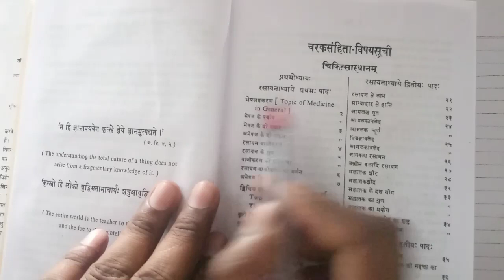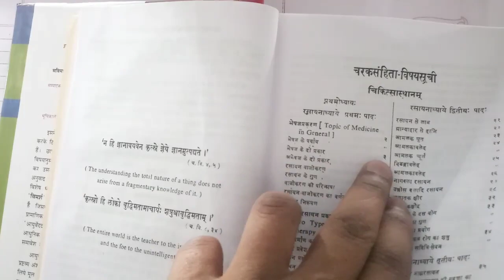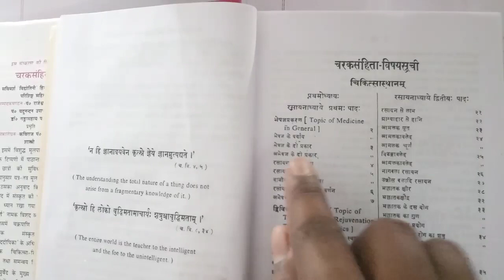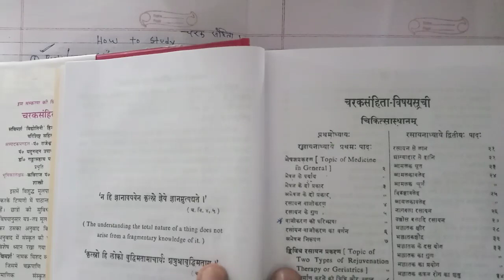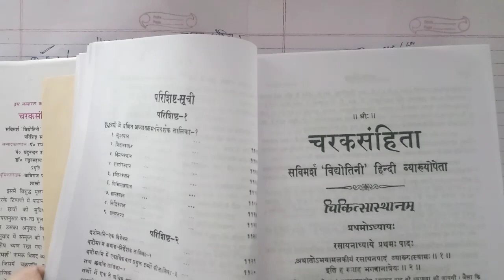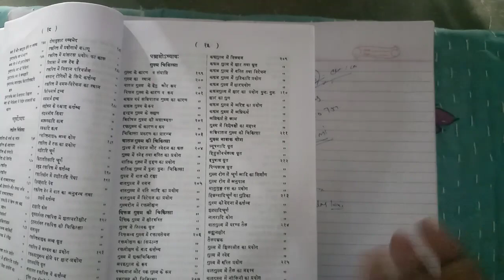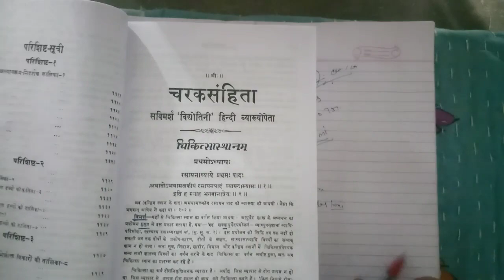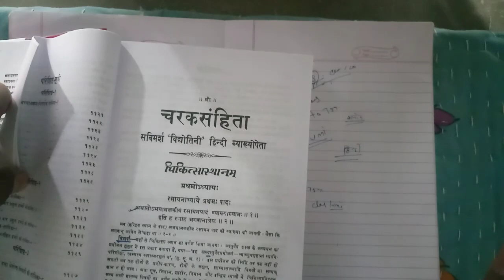How to Study चरक संहिता || Easy Way में चरक संहिता काअध्ययन कैसे करें || Indian Ayurvedic Doctor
BAMS 1st Year Lecture Notes Questions Paper
BAMS 2nd Year Lecture Notes Questions Paper
BAMS 3rd year Lecture Notes Questions Paper
( ONLINE live Class + Hand written Notes )

Lecture Video, Notes, Questions पेपर, Online Live Class, Ayurveda News आदि की जानकारी समय पर प्राप्त करने के लिए नीचे दिए गए व्हाट्सएप ग्रुप में जुड़े & Plz Share This Msg with Every Ayurveda Students 💛💛

🔥😍Share this Msg With Your Lovely Junior 😍🔥

🔥🌼Welcome Friends My Groups 🌼🔥

 Ayurveda News
 BAMS News
 Ayurveda Medicine
 Ayurveda Treatments
 Motivation Speech Video
 Ayurveda motivation
 Ayurveda Knowledge video
 Ayurveda Anatomy
 Ayurveda Physiology
 Ayurveda Nuskhe
 Gharelu Ilaaj